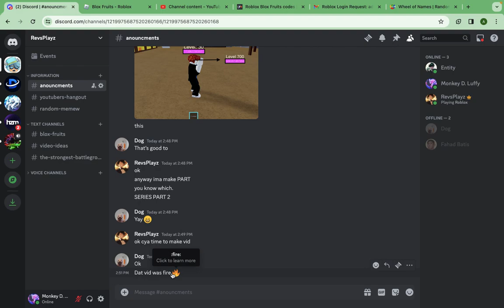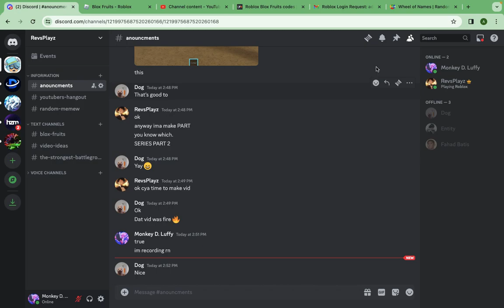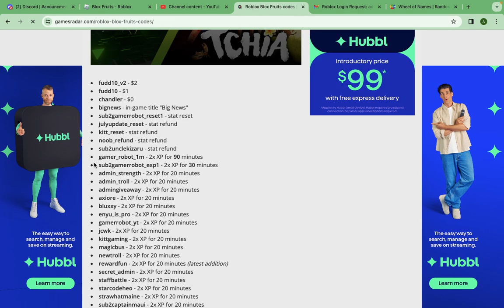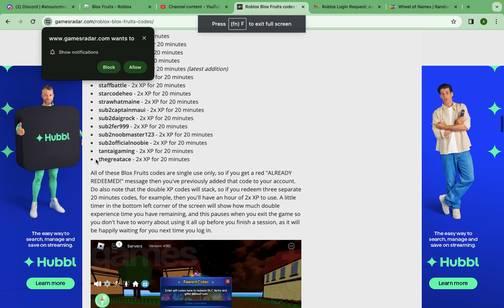Noob To Pro - Part 2 | Blox fruits series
this was long but great